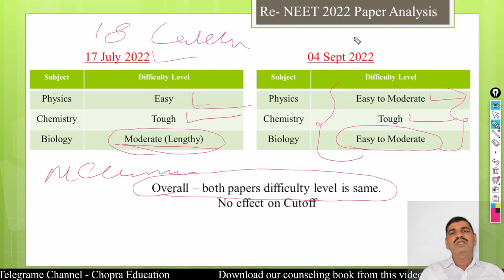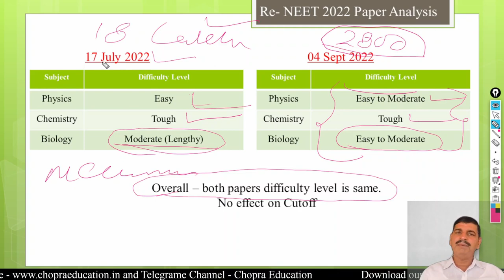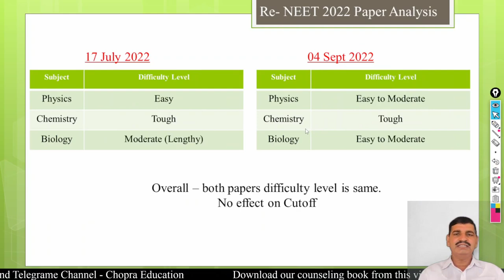04 Sept Re - NEET Exam 2022 Paper difficulty level !! Effect on cutoff !! Comparison both papers